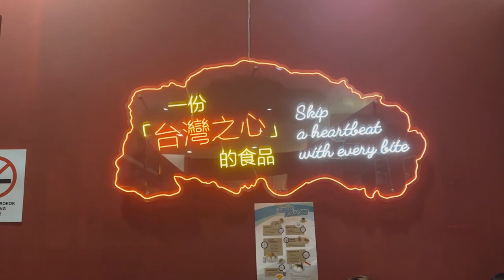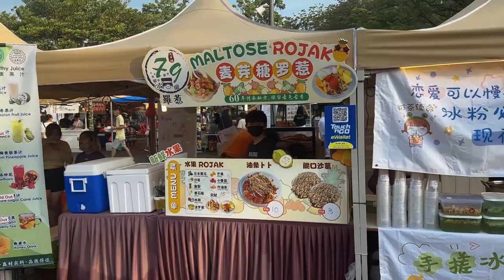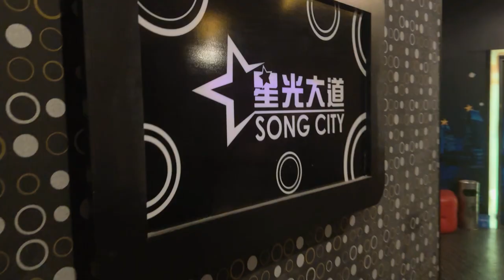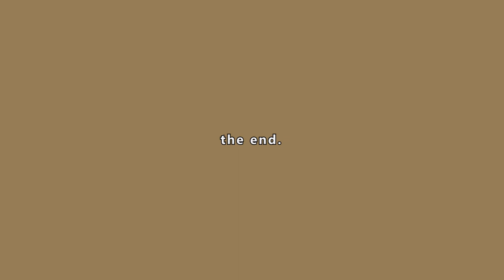jb vlog | cafe “hop”, ktv, arcade - spend 4 hours in custom jam for a 24-hours of fun with no sleep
first time going to johor bahru as a “tourist”. this was such a short trip because of the ridiculous 4 hours jam (…) so we had to make it worth by not sleeping!!! (x.x) thanks friends for this impromptu and fun getaway. was a wild trip!

p.s i had already booked an early train to return on sunday morning, so the rest had ptsd and followed to book train as well (human jam is a real nightmare honestly)

~timestamp~
00:00 intro
00:20 arrive!!
01:28 doña bakehouse
02:04 arcade
02:46 snack time
03:17 pop up market
06:00 ktv - volume alert
07:01 night fun

~where we stay~
r&f princess cove

~graphics~
giphy: